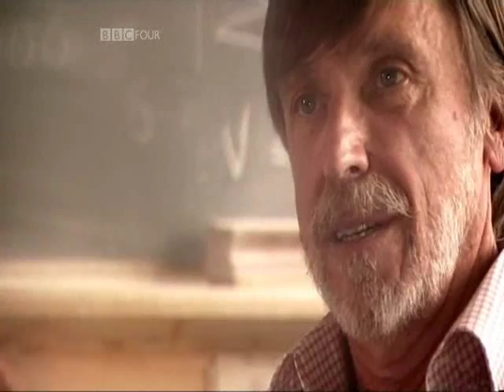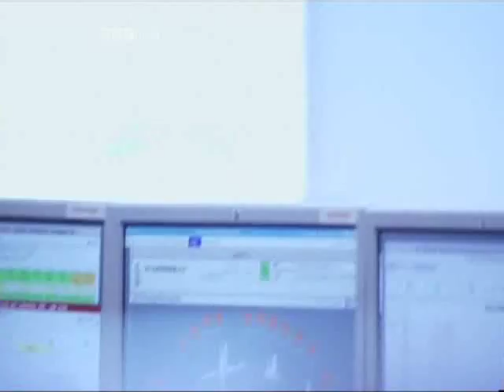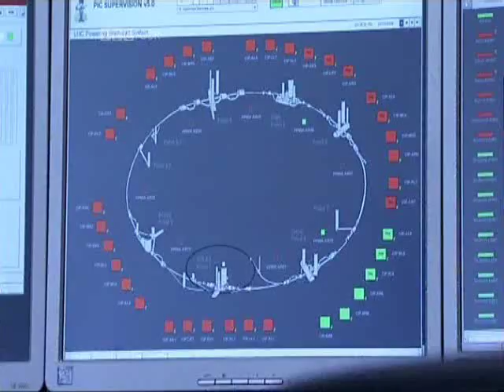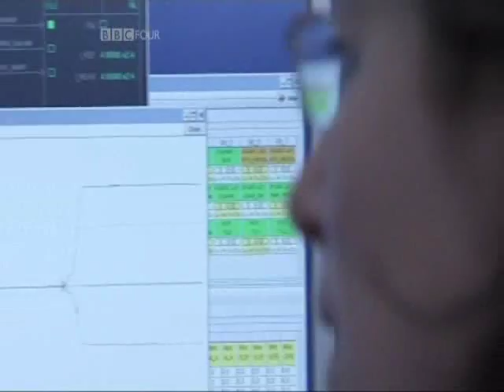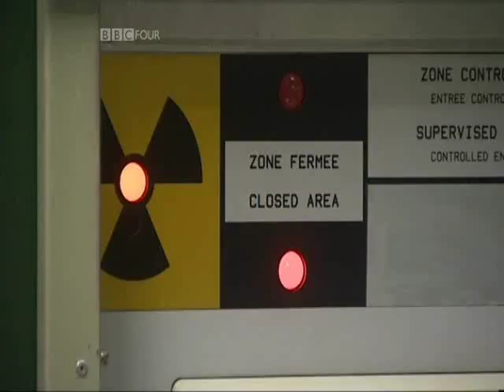BBC The Big Bang Machine part 1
This documentary is about the large hadron collider underneath the franco-swiss border near Geneva. If this enormous experiment is sucessful, a new age of scientific discovery could be on our doorstep.